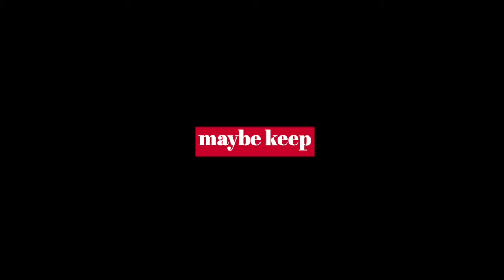i can't find the crystal ~ Crash Bandicoot: Warped ~ EP. 1 cole solo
this purple hot dog is very elusive...for me

videover socials !